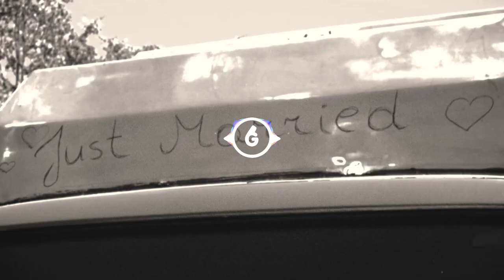MORĖSAKYS - Naujininkai (Gesta Remix)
Paskutinis mano 2023 Remiksas :)!

Dėkojam:
Tadui Vaišvilai - už pirmąjį dainos demo
Kastyčiui Bandžiuliui - už cameo klipe
Julijai Stankevičiūtei - už buvimą geriausia fotografe
Snorre Bergerud - už dainos prodiusavimą
Justei Urbonavičiūtei - už tobulą vaizdo klipą

Žodžiai:
Tu man sakei, kad žaidei vestuves  ir norėjai nešioti baltas sukneles.
Tu man sakei... Tu man sakei...

Mes pasaulio šeimininkai. Mes rajono šeimininkai.
Nauji metai nauji Naujininkai.

Tu man metei metų kortą, imperatorę, man buvo bloga, bet aš šokau.
Tu man metei... Tu man metei…

Ką mes kalbėjom? Kodėl mes juokėmės?
Ką mes žadėjom ir kam mes ruošėmės?
Dužo stiklinės, o vakaras gyvas.
O mes raudoni kaip karštas vynas.

Nauji metai nauji Naujininkai! (x4)

Atrodė, viskas bus gerai!
Nauji metai nauji Naujininkai (x2)